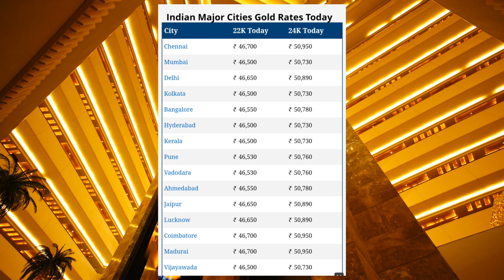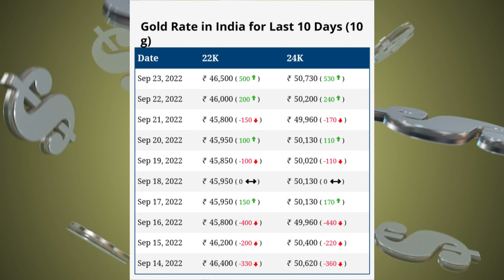today gold price in Indian AP Telangana today gold rate